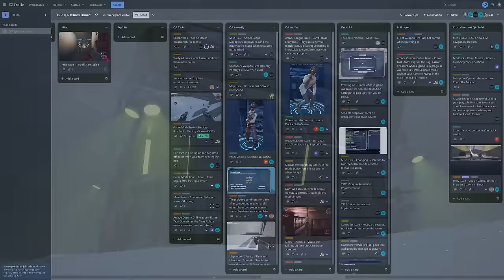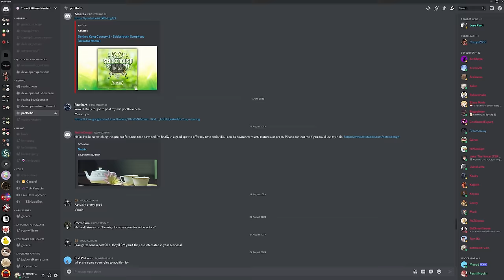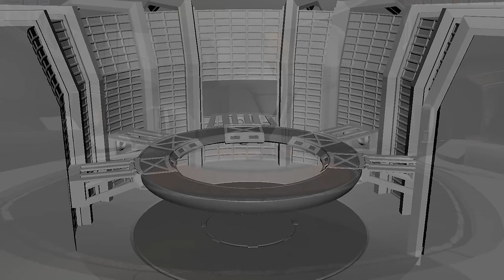TimeSplitters Rewind | March 2024 - Candid Discussion Video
Having uploaded our last update in December 2022, the team wanted to provide some kind of update even if we were not in the same place or pace as before. A lot has happened in the past year for Rewind, for TimeSplitters as a whole, and for the games industry at large. We wanted to step away from our traditional video format and just be candid. As stated in the video we're really looking for some people to come aboard and help us see this thing through so please join our Discord and express interest by showing some of your work and expressing how you'd like to help in the portfolio channel!

If you'd like to learn more about the history of the project before this current point and some of those older builds you saw earlier in the video check out this history overview video from Aegis Mind here:

And additional thanks to Aegis Mind for the footage from the 2018 CryEngine Build

We hope this video helps provide some clarity and we look forward to continued communication as we can.